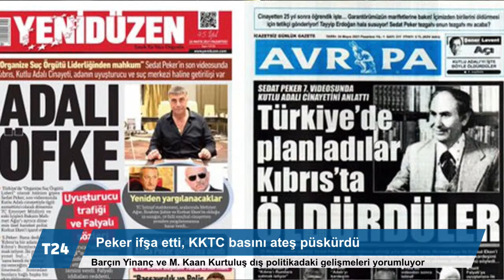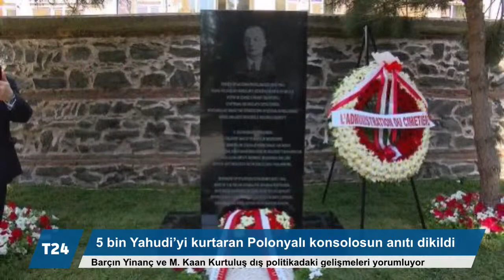Kutlu Adalı cinayetinden gazeteci yakalamak için uçak indirtmeye...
Dış Politikayla İçli Dışlı’da T24 dış politika analisti Barçın Yinanç ve T24 Dış Politika Editörü Metin Kaan Kurtuluş, Korkut Adalı cinayeti hakkındaki iddialar sonucu Kıbrıs'ta hissedilenleri, İçişleri Bakanı Süleyman Soylu'nun BBC Türkçe'yi hedef göstermesini, Belarus'ta muhalif gazetecinin uçaktan indirilerek tutuklanmasını yorumladı.

T24 dış politika yorumcusu Barçın Yinanç ve T24 dış politika editörü M. Kaan Kurtuluş 'Dış Politika ile İçli Dışlı'da her hafta Türkiye'nin dış politika gelişmelerini yorumluyor.

Bu haftanın öne çıkan başlıklarından biri olan Korkut Adalı cinayeti hakkında ortaya saçılanları yorumlayan Barçın Yinanç, Sedat Peker'in ifşasının Kıbrıs basınında geniş yer bulup öfkeyle karşılandığını ifade etti. "1990'ların ortalarından bahsediyoruz. Burada ilginç olan Kutlu Adalı cinayetinin aydınlatılmamış olması" diyen Yinanç, "Kutlu Adalı'nın öldürülmesindeki sır perdesi de açıklanmış değil. anladığımız kadarıyla 1990'ların ortasında Bellapais Manastırı'na bir saldırı oluyor, oradaki güvenlik görevlileri etkisiz hale getiriliyor. Kutlu Adalı da bu saldırıda Türk güvenlik birimlerine ait araçların kullanıldığına dair birtakım yayınlar yapıyor ve anladığımız kadarıyla bunun ardından hemen ardından hedef alınıyor. Oradan bir şey çalındı mı bunu da bilmiyoruz. Suikaste dair herhangi bir bilgi yok, oradaki gazeteci arkadaşım Cenk Mutluyakalı'nın dikkat çekici cümlesi oldu. "Biz tetiği çekenleri bilmiyoruz ama çektiren zihniyeti iyi biliyoruz." Türkiye'nin KKTC'yi arka bahçesi olarak görmesi, Kıbrıs'ı kirli işlerinde de kullanıyor olması. Sedat Peker'in ifşası KKTC basınında Türk basınında olduğundan daha fazla manşet oldu" diye konuştu.

00:00 Giriş
00:35 Kıbrıs'taki Kutlu Adalı cinayeti
05:55 Süleyman Soylu'nun BBC Türkçe'yi hedef alması
08:51 Belarus'ta uçak krizi: Yeni soğuk savaş
13:40 Polonya Devlet Başkanı Duda'nın Türkiye ziyareti
19:17 Blinken ateşkesin ardından İsrail'de
20:20 ABD'den Türkiye'ye F-35 baskısı
23:10 Suriye'de savaşın 10. yılında seçim
25:13 Kalın ve Ersoy turizm görüşmeleri için Almanya'da
26:23 Radarda ne var?